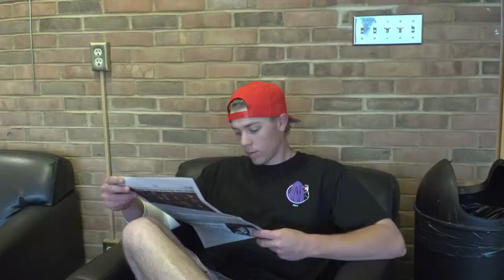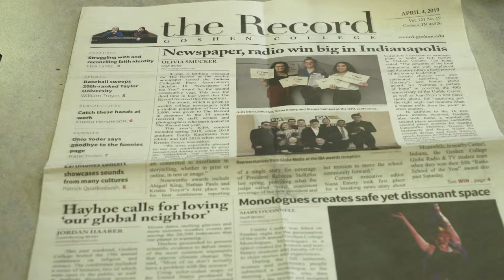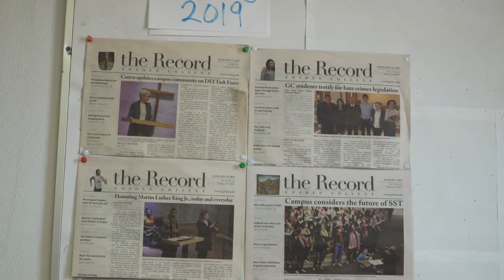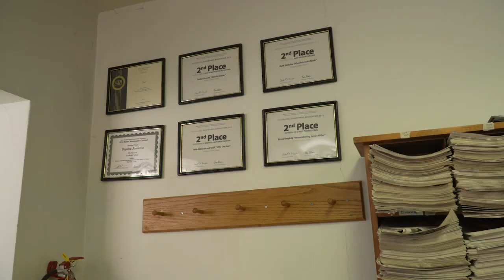The Record wins Newspaper of the Year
The Record Wins Again
Hidden at a small liberal arts college in Northern Indiana, you will find a newspaper that is like no other. Goshen College’s award winning newspaper took home more awards earlier this month as “The Record” won Press Association Division III Newspaper of the Year. While in Indianapolis, the newspaper collected 34 total awards. Abigail King, Nathan Pauls and Kristin Troyer took home first place for best continuous of a single story for their story they did on President of Goshen College, Rebecca Stoltzfus. Siana Emery won 1st place for a story about CoreCivic’s plans to not build an ICE facility in Elkhart County. Out of all the awards that the students took home, 16 of them were first place awards. Some of the second place awards were Nick Yutzy’s sports feature on Goshen College Men’s Volleyball player Aleksander Rabadzhiev, and Sandra Camarillo, Hershey, Troyer, Jill Steinmetz and Bryce Yoder for overall design. Korey Stoneburner-Bett’s review of the Yamato drummers on Sauder Concert Hall also took home third place for best review. The IPCA judged the newspaper from a period starting in spring 2018, when the editor was Emily Kaufmann, and Fall 2018 when Kristen Troyer was the editor.
“The Record” has been a staple of Goshen College for many years, and it will continue to be for many more years to come. Some of their segment’s include features, sports, perspectives funnies, and arts. “The Record” is produced by student journalists from the campus of Goshen College as they publish articles weekly for both the fall and spring semesters. These students are advised by Duane Stoltzfus, who was staff editor for “The New York Times” from 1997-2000. He serves as a great influence, and Faculty Advisor for the students who work for the record, and it shows with all of the awards that they won. It is no doubt that “The Record” has been a great success this year, and that it is a testament to how great the communications department of Goshen College is, and the success that the faculty helps to produce. It seems as if all the communications department can do is win as their radio station 91.1 The Globe took home Radio School of the Year for 2018 as well. To read articles of the record, view their staff, write a letter to the editor, or find any more information about “The Record” you can go to their